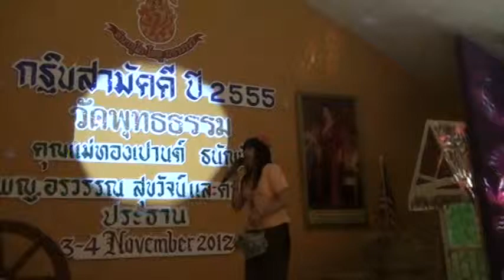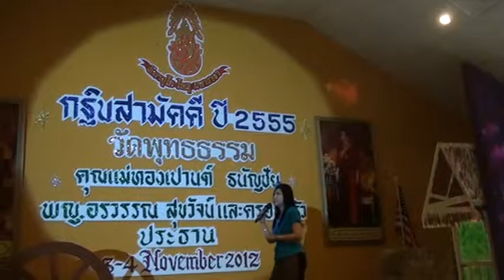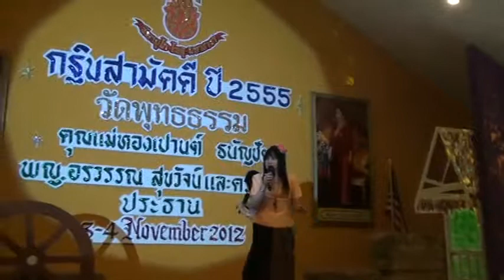ฉลองกฐินวัดพุทธธรรม 2012